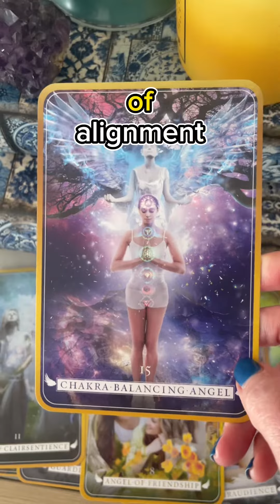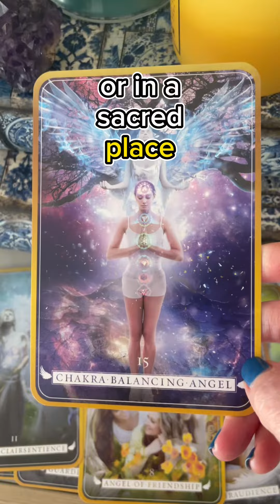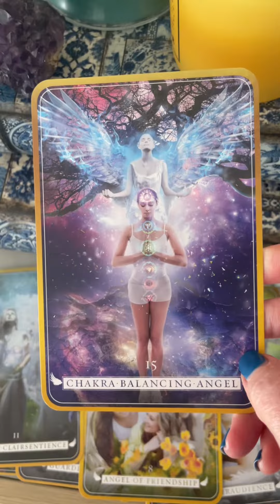Chakra clearing Angel : Angel Reading Cards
to purchase
Angel Reading Cards: When you believe in Angels, anything is possible Cards

Angel Reading Cards by Australian Psychic of the Year, Debbie Malone, comprises a beautiful collection of Angels to help you tackle any situation; from the Angel of Travel, Angel of Fertility, Angel of Detoxification, Angel of Enlightenment to the Bully Prevention Angel. The accompanying booklet takes you through the meaning behind each card, and how best to utilise your Angels.
Debbie happily says that Angels are amongst us. We as earthly beings sometimes become too caught up with our daily lives that we forget that other realms exist around us.
In an age where we are faced with daily challenges from forces that appear to be out of our control, Angel Reading Cards help us to connect to a higher realm and seek the assistance we need in our everyday lives.